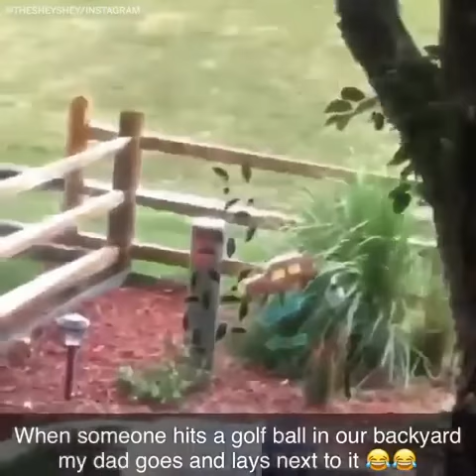Laying down next to a golf ball whenever someone hits one on his yard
Stay safe and I'll hopefully see ya'll in the next vid! :D